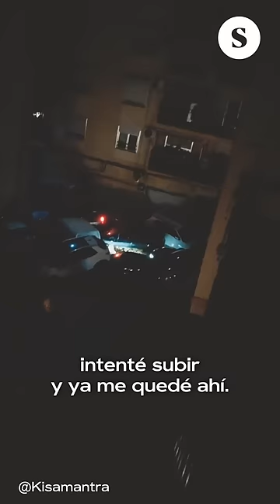🚧Los testimonios en la zona 0 de la dana: "Cuando sonó la alarma yo ya tenía el agua por la cintura"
Yago Álvarez ha podido recoger desde Benetusser, su municipio natal, varios testimonios sobre la noche en que llegó la dana a Valencia y la situación de los días posteriores.

Vídeo de Yago Álvarez y Kike Castro